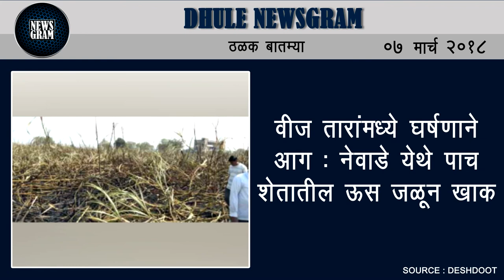Dhule Newsgram | Dhule News | Today's News Headlines | 07 March 2018